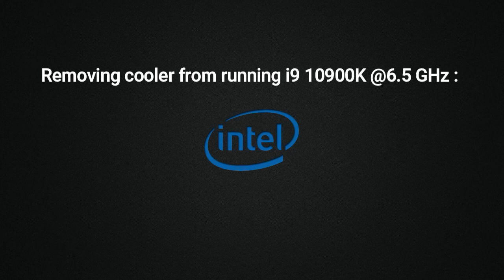AMD vs Intel EXPLODE removing cooler !!!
pcexplode amd vs intel